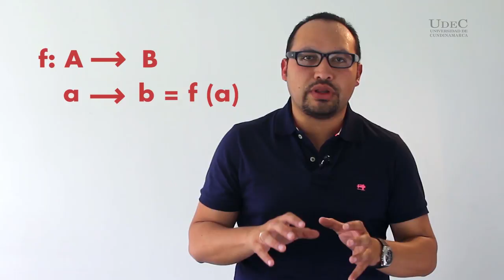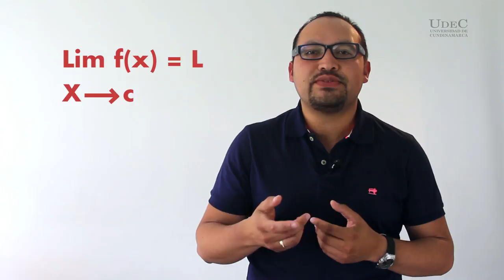Razón de cambio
Nombre del autor: Harvey Hernández
Tema del video: Razón de cambio
Programa: Ciencias básicas
Facultad: Facultad de Ingeniería
Sede:  Facatativá